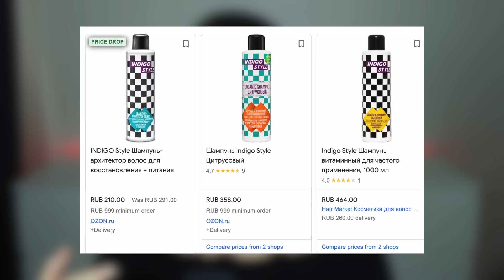Как я ухаживаю за окрашенным волосом, чтобы не было гнезда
Тон - Absolute New York, оттенка нет на нём
Консилер - Lancome Teint Idole Ultra Wear 02
Пудра - тайская с ваайлдберриз BB Ponds с сиянием? не знаю, розовая
Отражатель хейтеров - Dior Forever 01
Контур - Kiko стик 201 и палетка Estrade 502
Бронзер - L'oreal infallibble 300
Тени - Nars Suede и Beauty Bay жидкие тени censer
Подводка - Essence liquid ink
Тушь - Guerlain cils d’enfer so volume
Каял - Estee Lauder Double Wear 03
Брови - Карандаш Note 01 и гель pusy
Помада - Lancome 888 labsolu ruge

**Это видео спонсировано TaShe. Я купила все продукты, показанные в этом видео, на свои деньги. То, что помечено звездочкой было прислано в качестве PR рассылки. Пиар - это подарок. Я об этом ВСЕГДА говорю в видео. Я надеюсь что Вам нравятся мои видео, я вкладываю в них много времени и сил.**